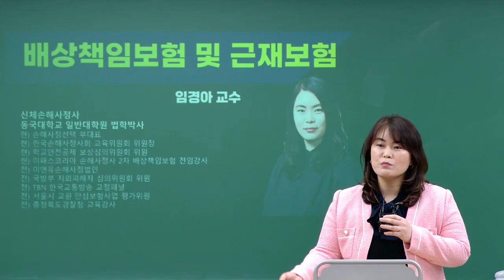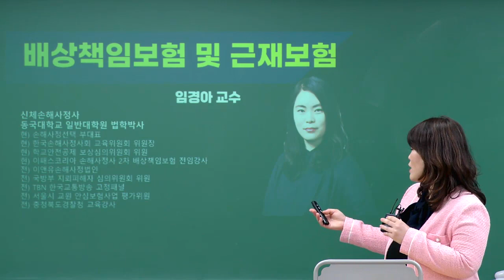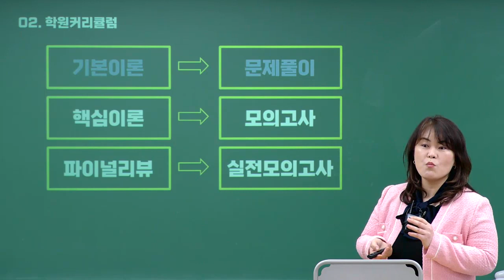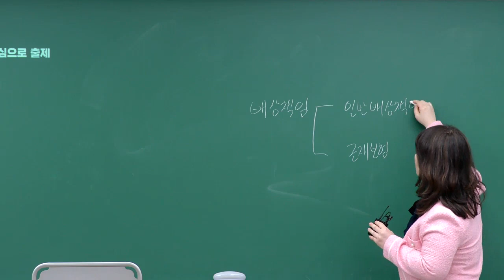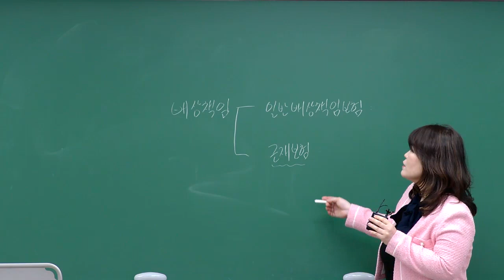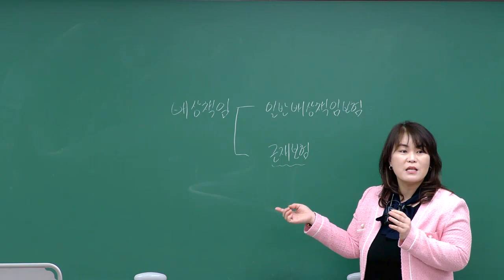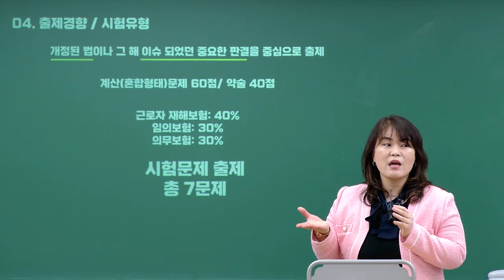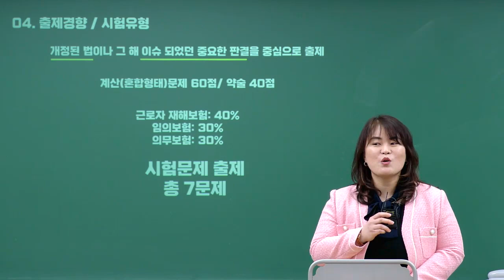[이패스손사] 24년 신체손해사정사 3개월 합격전략_배상책임보험 (임경아 손해사정사)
1차 시험이 끝나고 이제 막 2차 시험 준비를 하는 수험생을 위한
3개월 학습전략 신체손해사정사 배상책임보험 및 근재보험

임경아 손해사정사와 함께 배상책임보험 학습전략을 알아봅시다!

위치 : 서울특별시 종로구 청계천로 35 관정빌딩 6층 이패스손사